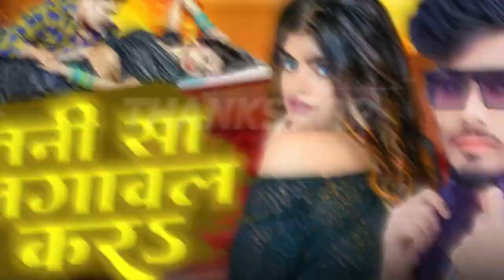Audio | तनी सा लगावल करऽ | Shyam Sundar | Tani Sa Lagawal Kar | New Bhojpuri Song 2023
Famous Music is a dream of all Bhojpuri singer.

►Title :- तनी सा लगावल करऽ
►Song :-  Tani Sa Lagawal Kar
►Singar :- Shyam Sundar
►Lyrics :- Shyam Sunder & Shiv Snehi
►Mix Master :- Madhaw Manoj
►Producer :- Kumar Vishwajeet
►Label / Company :- Famous Music
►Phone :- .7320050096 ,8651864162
✓Digital:- Ganpatti Digital Network
✓Digital Head:- Avinash Aarya  {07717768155}
✓Managed BY:- Chandan Aryan
Must  see , share to others and subscribes the channel "Famous Music "  for  regular  updates of videos.this is very popular song in Bihar listener in all over world in this song.